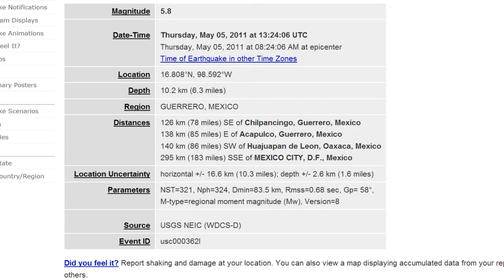Magnitude 5.8 Guerro Mexico Major Earthquake May 5th 2011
Earthquakes continue in Mexico and is a big concern.  I will continue to watch the area for any problems.  This area is to me starting to become unstable and not good news at all for the Mexico area including other areeas tha have seen earthquakes in that location.  Please stay tunded for more information to come.